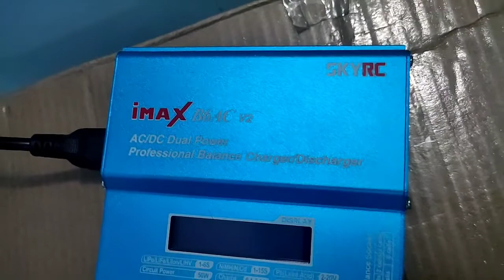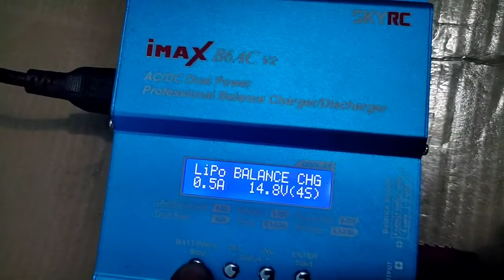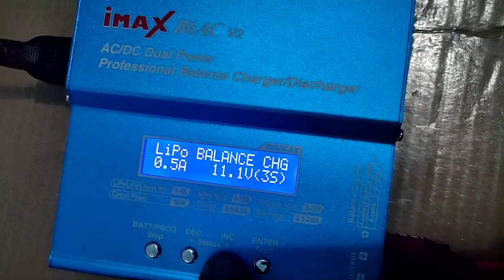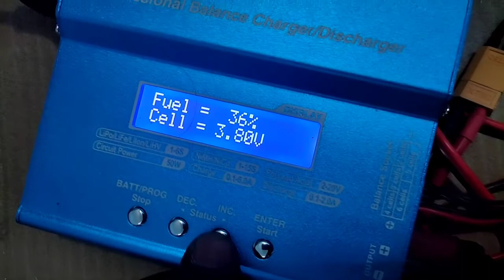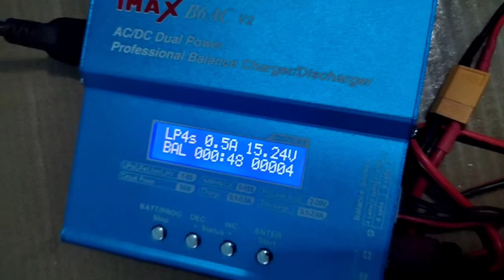How to charge Lipo battery (2s-6s)||SkyRC B6 AC v2 lipo charger. 🛩️🛩️🛩️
Hello my lovely friends, hope you are fine and your drone are good.

Aaj iss video mehne yeh bataya hai ki aap lipo battery ko kaise charge karrai, kyoki galat tarika se karenge to battery kharab ho jayaga.So, video pura dekhiye aur battery ko aaj hi khabar hone se bachaya.
how to charge lipo battery in hindi
How to charge lipo battery
How to charge lipo battery with imax b6
How to charge lipo battery with skyRC BC AC V2 lipo balance charger.
So, watched the full video and saved the battery from being  waste.

Please comment about the video,it gives me motivation to make more content.